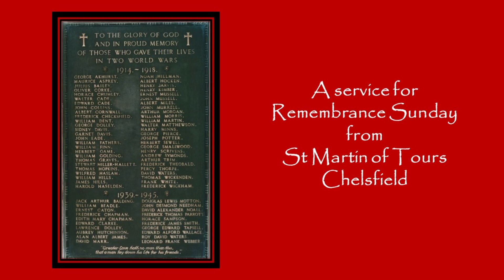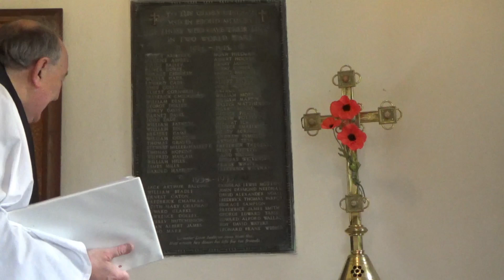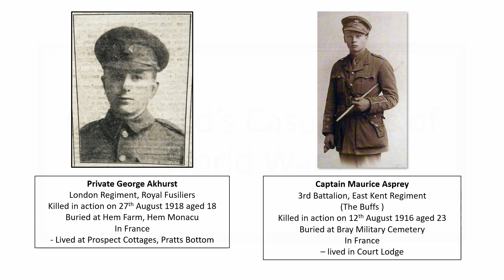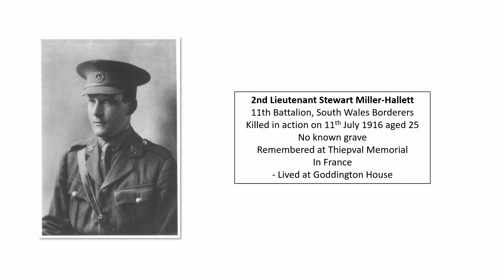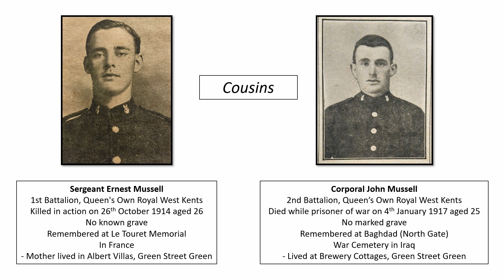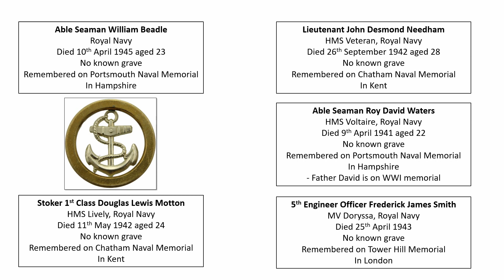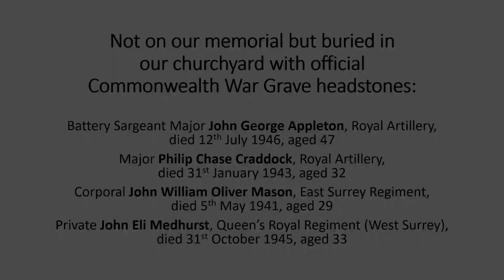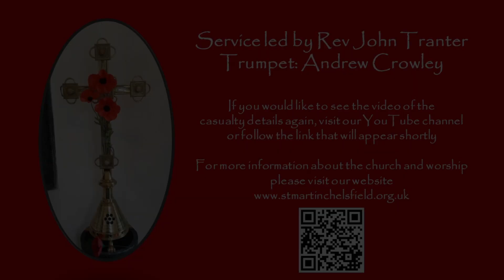A Service for Remembrance Sunday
A service for Remembrance Sunday 2020 led by Rev John Tranter.